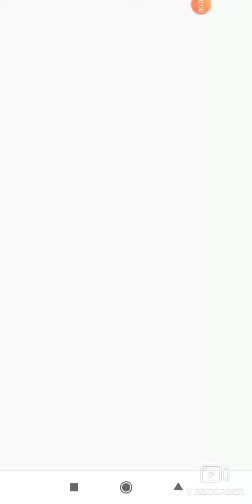free fire 🔥🔥🔥🎉 training mode 🔥 with bindasss gaming 🇮🇳🔥🔥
bindasss gaming 🇮🇳🔥🔥 training mode 🔥🔥 with bindasss gaming 🇮🇳🔥